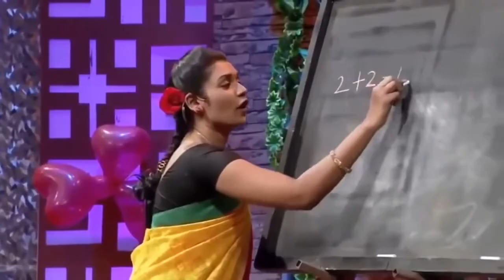kpy dheena comedy|kpy dheena sarath school comedy-வாய் விட்டு சிரிக்க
Welocme to "AudiohubTamil"!!

kpy dheena comedy-வாய்  விட்டு சிரிக்க 😂😂😂#

(kpy dheena comedy)Dheena is an Indian film and television actor, comedian, scriptwriter who works prominently in the Tamil-language film industry, He is known for playing one of the lead roles in the films Thumbaa (2019) and Kaithi (2019) and as a contestant in the television show Kalakka Povathu Yaaru?

This kpy dheena comedy will surly bring tears and stomach pain ...enjoy!!!

we upload a Tamil Best comedy -Tamil best whatsapp status .
Helps to remove all your stress .